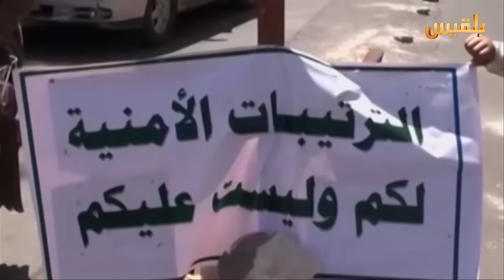الحكومة تبدأ معركتها الاقتصادية المؤجلة ضد المليشيا | تقرير : وئام الأكحلي